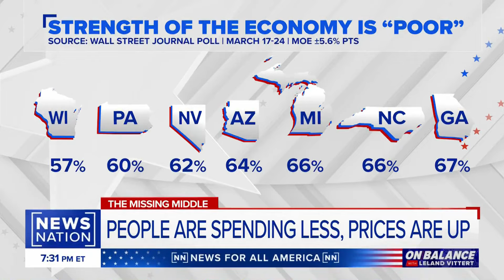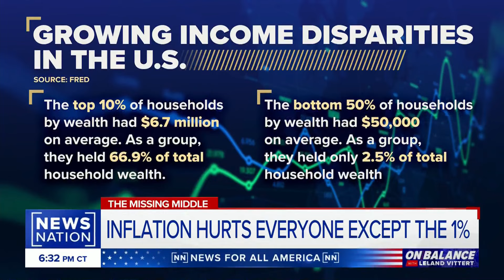Brace yourself for the comeback of ‘stagflation,’ says Trish Regan | On Balance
When people can afford housing and food, but not discretionary items or even a vacation, you’re on the way to recession. Trish Regan of 76 Research tells “On Balance” the 1970s term “stagflation” could make a comeback, and we should prepare for more inflation ahead.